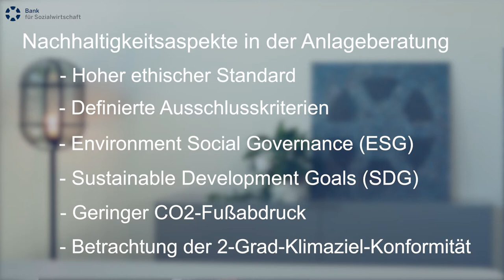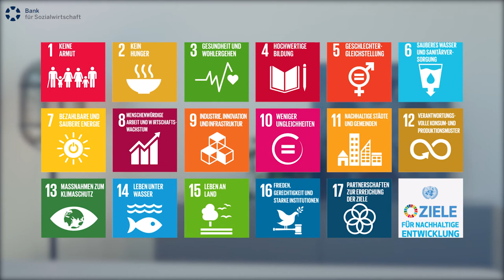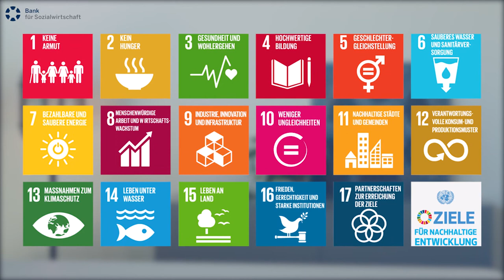Nachhaltigkeitskriterien in der Anlageberatung der Bank für Sozialwirtschaft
Nachhaltigkeitskriterien sind mittlerweile Standard in der Anlageberatung. Nils Möbius, Berater Anlagemanagement, erklärt was sich hinter den Begriffen ESG und SDG verbirgt, welche möglichen Ausschlusskriterien von der Bank für Sozialwirtschaft angewendet werden und welche darüber hinaus besonders Beachtung finden, wie z.B. das 2-Grad Klimaziel und der CO2-Fußabdruck.

Unsere Kollegen aus der Vermögensverwaltung informieren Sie gerne ausführlich zu den angegebenen Themen